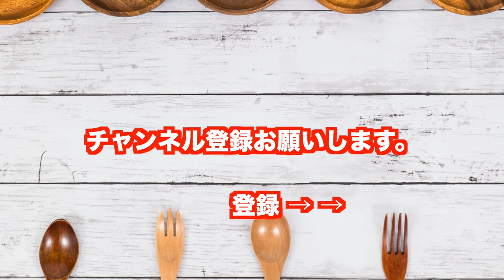ロシアンいくらクレープ アメリカのロサンゼルスに住む日本人・青井ゆかりの日本人の口に合う簡単・お手軽国際料理のレシピを世界へ発信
アメリカのカリフォルニア州・オレンジカウンティにある
全米一安全な街・アーバインに住む
日本人・青井ゆかりの日本人の口に合う簡単・お手軽国際料理のレシピを
世界へ発信
今までの料理レシピと一味違う料理をご堪能ください。

料理レシピ講師
青井ゆかり

料理名
ロシアンいくらクレープ

国
ロシア

材料
小麦粉　100g
牛乳🥛 1カップ 200cc
イクラ、海苔
サワークリームは好きなだけ。
パルメザンチーズも自由
4人分　クレープ

アーバインは、日本のつくば市の姉妹都市です。
アーバインは、アメリカはカリフォルニア州のオレンジカウンティにある都市です。アメリカで第２のシリコンバレーと呼ばれており、多数のハイテク企業が集まっています。日本企業の現地法人もあり、アシックス、アトラス、シマノ、東芝、マツダ、マルちゃん、マルコメなどの企業があります。

アーバインはもともと農場だった場所を、1971年にアーバイン社によって都市開発が始まった計画都市です。アーバインは、ロサンゼルスの建築家ウィリアム・ペレイラにより設計され、カリフォルニア大学アーバイン校を中心とする人口5万人以上の都市計画のもと開発がはじまりました。市内は各居住区に分割されていて、それぞれ6車線の通りによって分割されています。

各居住区には商業施設、教会、学校が設置されています。現在、アーバインの人口は、約25万人となり、その50%が白人系、40%がアジア系、7%がラテンアメリカ系、約1%がアフリカ系、残りがその他となっています。家族構成では、53.8%が既婚世帯で世帯の平均収入は約900万円です。
アーバインについて
画像

アーバインのある場所：アメリカ  カリフォルニア州  オレンジカウンティ
アーバインの人口：約25万人（アメリカで68位、カリフォルニア州で16位、オレンジカウンティで3位）
アーバインの面積：172.115 ㎢
人種：白人系 約50%、アジア系 約40%、ラテンアメリカ系 約7%、アフリカ系 約1%、その他
既婚世帯：約54%
単身世帯：約33%
世帯の平均年収：約900万円
気候：地中海性気候
平均最高気温：29℃（最高気温記録 43℃）
平均最低気温：  4℃（最低気温記録  -6℃）
治安：全米屈指の治安の良い都市（凶悪犯罪件数が全米で最も低い水準）

音楽使用
BGM　3分クッキングのテーマ　アレンジ

３６０度VR動画撮影・編集を行なっています。

★その他　多数